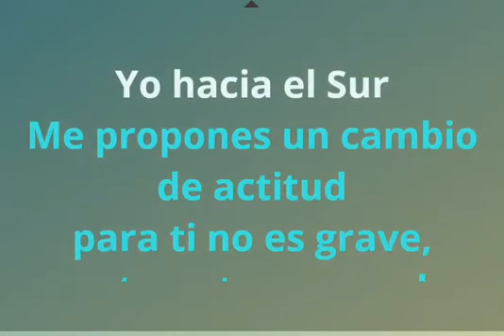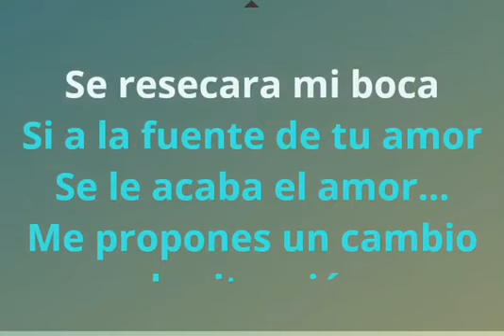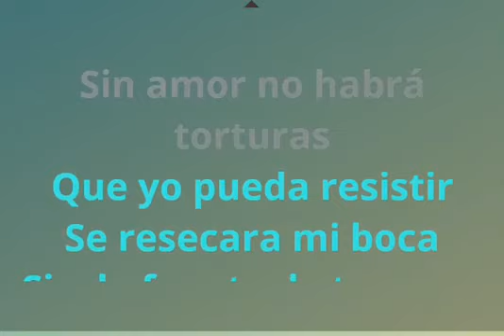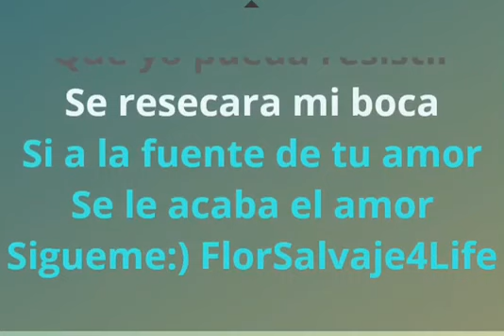Sin Amor - Yolandita Monge karaoke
Audio original